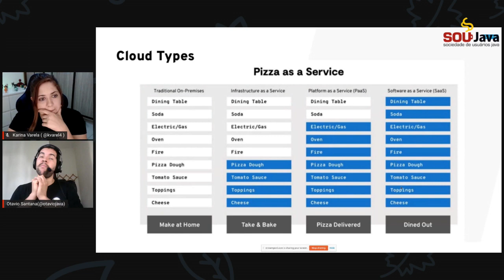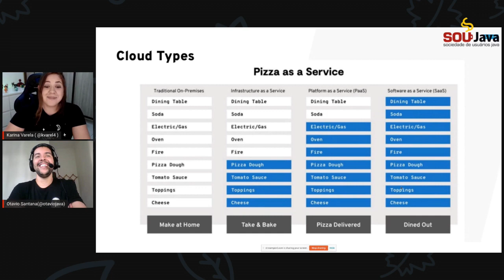MOTU Deep Dive Small Talk: IaaS, PaaS, SaaS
Quando: 12h do dia 29 de outubro, Quinta Feira! 🕛
✓ Tema: IaaS, PaaS, SaaS

👨‍💻👩‍💻💭 Experts da Semana

Nesta edição do nosso papo deep dive vamos conversar com
  ▪️ Karina Varela ( Twitter: @kvarel4 )
  ▪️ Otávio Santana ( Twitter: @otaviojava )

✓ Sobre o Masters of the Tech Universe - MOTU

O MOTU representa um grupo disposto a compartilhar conhecimento avançado sobre todo o universo e multiverso do mundo de software.

▪️ O objetivo do MOTU é maximizar o potencial das comunidades de T.I. ao trazer verdades não romantizadas sobre as tecnologias, culturas e práticas que fazem parte da vida de um profissional da área.

Video chapters:

00:00:00 Small Talk sobre IaaS, PaaS, SaaS
00:03:57 Origem e conceitos de cloud
00:11:15 Conceitos, Vantagens e Trade-offs - IaaS, PaaS, CaaS
00:29:23 Conceitos, Vantagens e Trade-offs - SaaS, DB as a Service,
00:42:44 Cloud-native o que é e pra onde vai
01:00:16 Quando não usar IaaS, PaaS e/ou SaaS